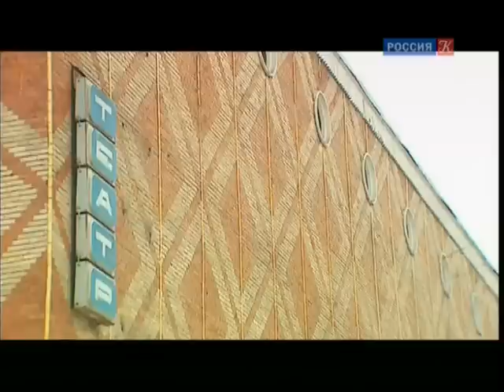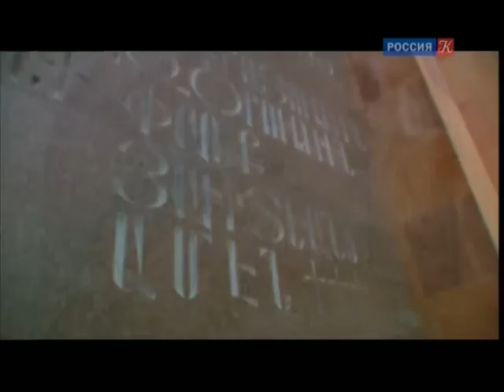Москва армянская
Накануне в эфире российского государственного телеканала «Культура» показана очередная передача из цикла «Пешком» Михаила Жебрака -- «Москва армянская». В почти получасовой передаче рассказывается об армянской общине Москвы -- четверной по численности населения, громадной роли, которую она вносила в жизнь города на протяжении веков. Представлены интересные факты о жизни и деятельности армян в дореволюционный, советский и современный периоды. «С одной стороны, армяне легко вписывались в московскую жизнь, ассимилировались. Армянские купцы торговали в Китай-городе с XV века, назывались русскими именами, и в предпринимателях Тарасовых и Лианозовых только историк увидит армянскую кровь». Но...